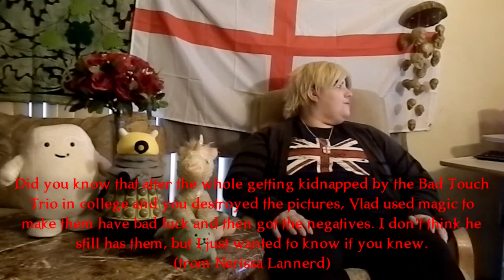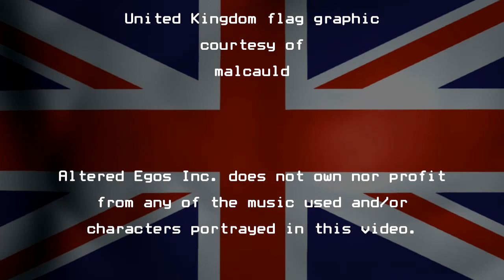Hetalia Cosplay | Ask Romania (Episode VI - Ask England)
This is the sixth episode of "Ask Romania", a series that allows you to have your questions answered by Romania himself. Leave your questions in the comments below! (This is a special episode that features England answering previously asked questions.)

P.S. Please note that all British slang and information in regards to British and Irish history have the potential for slight inaccuracy, although we have done our best to keep as true to the real United Kingdom and Ireland (and their amazing culture, language, history, etc.) as possible.

Please excuse the bad editing, frequent verbal obscenities, and frequently implied yaoi/shounen-ai.